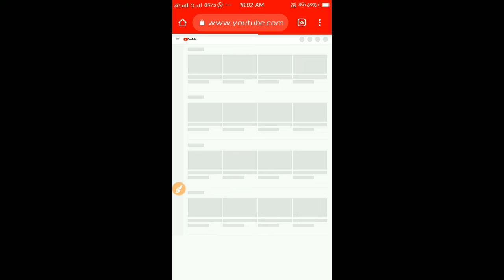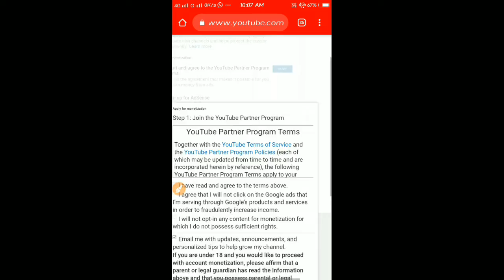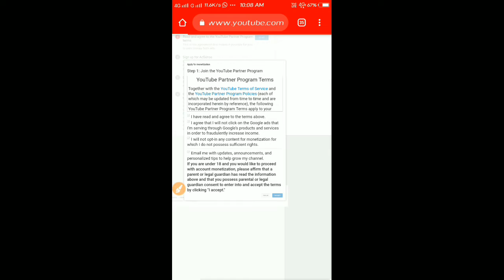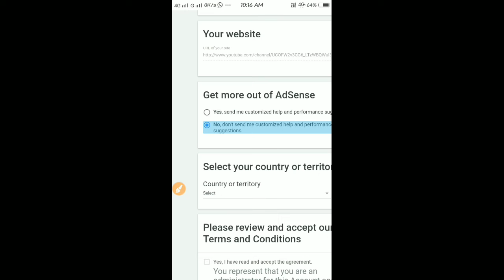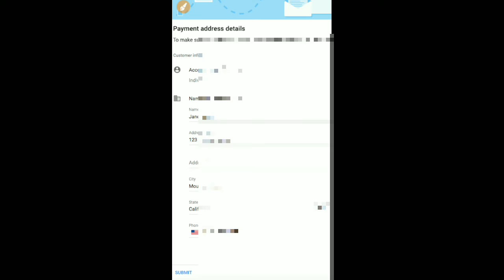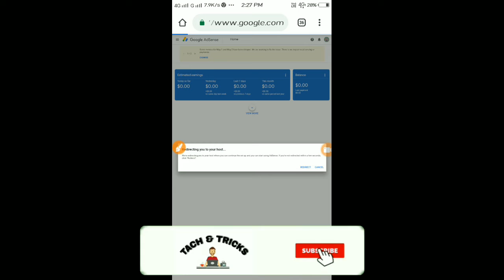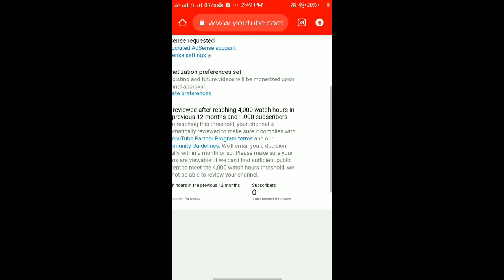You tube channle monitization enable kaise kare Full detaile in Hindi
Hello Friends ,

Mene aapko aaj ki is video me btaya he ki aap apne you tube channle pr monitization kaise enable kar skte ho ?.

Hamari or bhi esi hi video ko link :-

           🙏 || Support me Plzz ||🙏

                       ( Desclaimer )